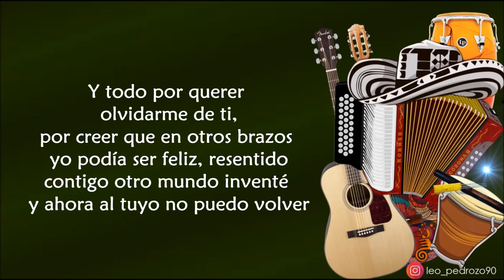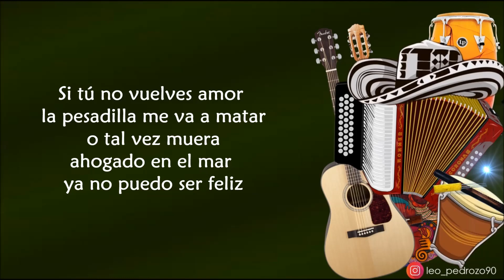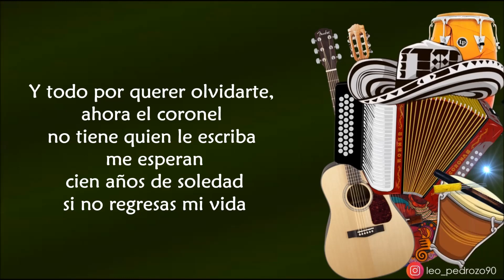Por Querer Olvidarte Nelson Velásquez Letra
✅ COMPARTE 👏
✅ COMENTA ☝️

No he podido dormir
en noches enteras,
 y el deseo de vivir
cada día más se aleja

No hay nada en este mundo
 que pueda consolarme
y me ha quedado una espina
en el corazón
que me duele al respirar

Y todo por querer
 olvidarme de ti,
por creer que en otros brazos
 yo podía ser feliz, resentido
contigo otro mundo inventé
 y ahora al tuyo no puedo volver

 olvidarme de ti,
 lo vi tan fácil
y ahora estoy a punto
de morir, hoy que te llamo
 tu no quieres
saber nada de mi
 soy un viajero
que no sabe a dónde ir

Y ahora vivo en una pesadilla
 y no me pueden despertar
soy un náufrago esperando
que el sol muera
pa` que la piel
 le pueda descansar

 Si tú no vuelves amor
 la pesadilla me va a matar
 o tal vez muera
 ahogado en el mar
 ya no puedo ser feliz

Y todo por querer olvidarte,
ahora el coronel
no tiene quien le escriba
 me esperan
 cien años de soledad
 si no regresas mi vida

 le pueda descansar